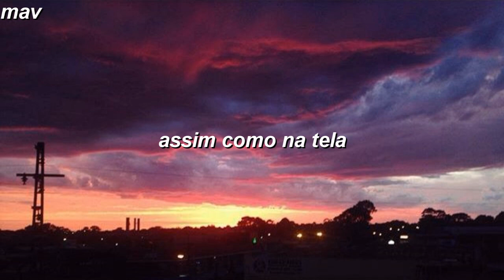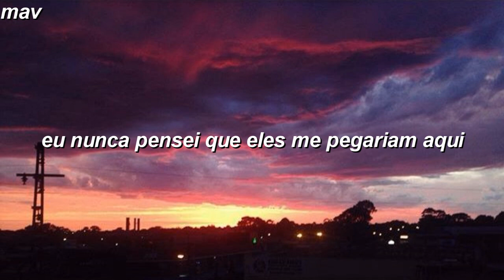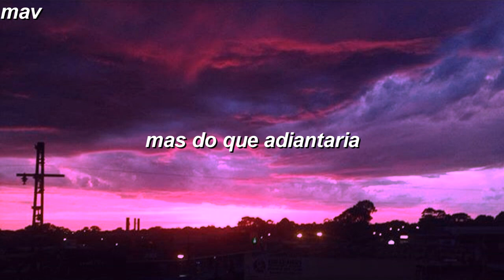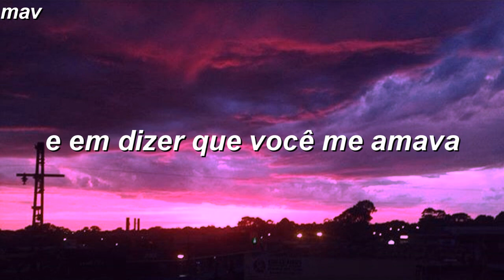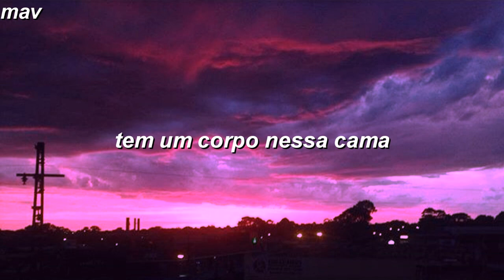my chemical romance - early sunsets over monroeville (legendado/tradução) (corretamente)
but does anyone notice?
but does anoyone care?
and if i had the guts...
to put thiiiss... to your head
and should i be shocked now...
by the last thing you said?
before i pull this trigger...
your eyes vacant and stained
and in saying you loved me...
made things harder, at best
and this words changing nothing
as your body remains
and there's no room in this hell
there's no room in the next
there's a corpse in this bed!